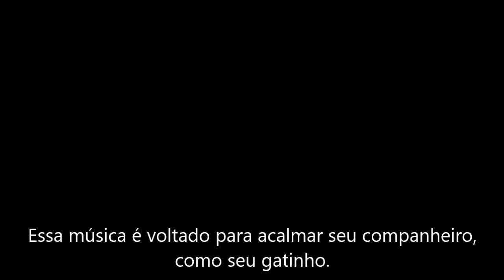😺 Música para Gatos de estimação dormir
Nossa proposta com esse vídeo de Música para Gatos de estimação dormir  , é  ajudar seu animal de estimação a descansar em dias difíceis.

Nosso canal é especializado em música relaxante, música para alívio do estresse, música instrumental, música ambiente, música para meditação, música para dormir, música para estudo, música para cura, música zen, spa e música, e música de ioga.

► Música para dormir:
Os vídeos musicais de sono profundo de nosso canal foram compostos especificamente para relaxar a mente e o corpo e são adequados para bebês, crianças, adolescentes e adultos que precisam de música lenta, bonita, suave e relaxante para ajudá-los a adormecer ou para combater a insônia. Veja-os como uma forma de meditação do sono ou hipnose do sono, levando-o suavemente para aquele mundo maravilhoso e relaxante do sono reparador.

Nossa música suave incorpora os sons relaxantes da natureza para embalar você em um sono profundo e tranquilo. Use nossos videoclipes para a meditação do sono e permita que as imagens de paisagens oníricas movam o corpo e a mente para um estado de relaxamento profundo. Preencha sua mente com os lindos e calmantes sons instrumentais da nossa música para dormir enquanto seu cérebro se move através das ondas Theta e Delta, proporcionando o sono curativo que você tanto merece.

Se você é uma mãe querendo ajudar gentilmente seu bebê ou criança a adormecer, uma adolescente querendo diminuir e acalmar sua mente acelerada, um executivo acordado estressado com o trabalho ou um idoso lutando contra a insônia do sono, escolhendo um dos nossos canais de sono os vídeos musicais com seus sons relaxantes proporcionarão o sono profundo de que você precisa.

O Estudo e Foco Música do nosso canal é a música de fundo ideal para ajudá-lo a estudar, focar e trabalhar com mais eficiência. Incorporamos ondas alfa poderosas que naturalmente permitem que sua mente alcance um estado de foco, perfeito para estudar para aquele grande teste ou exame.

► Música de relaxamento, meditação e cura:
Nossa música relaxante é perfeita para meditações Deepak Chopra, meditação budista, meditação Zen, meditação Mindfulness e meditação Eckhart Tolle. Esta música é influenciada pela música de meditação japonesa, música de meditação indiana, música tibetana e música xamânica. Alguns benefícios incluem a limpeza do Chakra, a abertura do Terceiro Olho e o aumento das habilidades de meditação Transcendental. O trabalho de Byron Katie, Método Sedona, Método Silva e o Segredo destaca o fato de que a cura pode ocorrer usando a mente e estando no “agora”. A meditação de cura pode ser praticada usando essa música para obter melhores resultados.

Nossa música instrumental leve é ​​útil após um longo dia de trabalho para descontrair e relaxar. A música do spa, os sons da natureza, os sons da chuva, o piano leve e os instrumentos de audição fácil usados ​​nessas faixas incentivam o relaxamento máximo. a música do nosso canal é ótima para massagem terapêutica, e nossa música vai ajudá-lo a relaxar a mente e o corpo.

► Música Reiki e Zen:
Nossa Música Reiki e Música Zen é ideal para sessões de cura Reiki e para encorajar um estado de Zen. Deixe que os sons suaves e calmantes o levem a um estado de consciência mais elevado e permita que você dê e receba vibrações poderosas de Reiki.

► Música Yoga:
Nossa música calmante é útil para ioga para iniciantes, exercícios de ioga, cânticos de ioga influenciados por canções indianas, música africana e é uma música relaxante que pode permitir que você entre em transe de ioga. Se você estiver familiarizado com o trabalho de Yogscast, Hare Krishna, Michael Franti e Keshna, certifique-se de usá-lo.

►Música Natural:
Usamos sons da natureza, como chuva suave, sons de tempestade e trovões, sons de rio e cachoeira, ondas relaxantes na praia e canto de pássaros na floresta, seja como sons relaxantes independentes ou para aprimorar nossas músicas relaxantes.